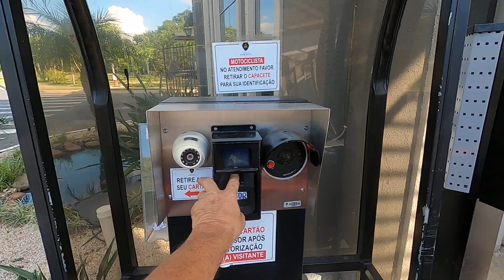B-KING MONSTRA KLE 621 FULL SABADO LINDO MARAVILHOSO OBRIGADO DEUS 20-02-2021